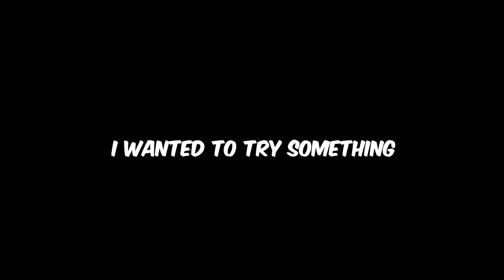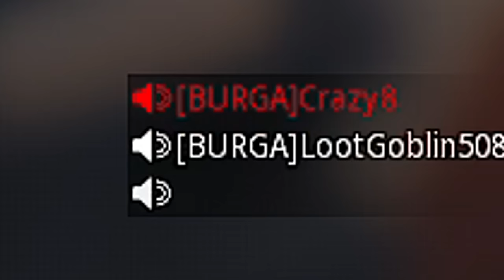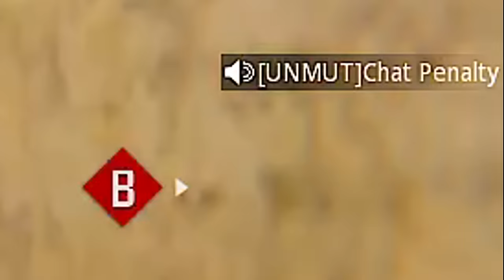the ONLY SNIPER YOU will EVER NEED in Modern Warfare 3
the ONLY SNIPER YOU will EVER NEED in Modern Warfare 3. If you learn how to use this sniper, it will be the only one you ever need in modern warfare 3. An entire clan tried to get me perma banned after I pissed them off with this sniper :D